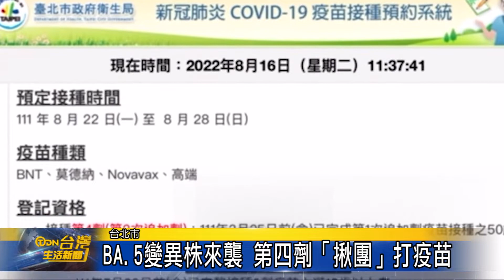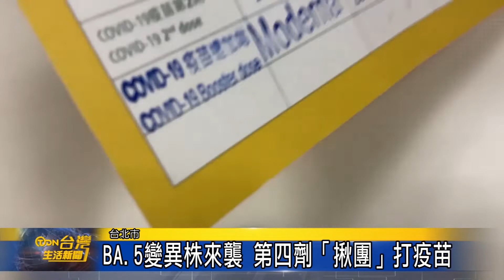BA 5變異株來襲 第四劑「揪團」打疫苗 台灣生活新聞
新冠疫情近日因變種病毒BA4、BA5本土案例增加，一度降溫的確診數又悄悄回升，台北市政府正式吹響「第四劑疫苗催打令」，市長柯文哲表示，從公衛的概念來看，9月初疫情將會再出現另一波高峰，台北市將透過衛生局通知所有可以造冊的機關施打，9月將進行檢查，呼籲符合條件的民眾應積極施打第四劑疫苗。